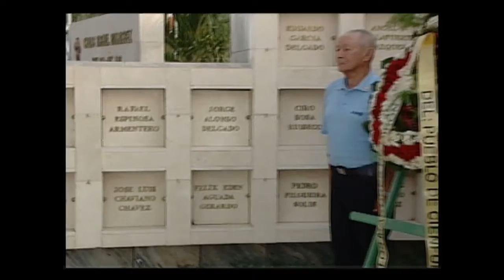Rinden tributo a combatientes de Playa Girón en Cienfuegos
A 56 años de la Victoria de Playa Girón, autoridades de la provincia, veteranos de la gesta y familiares rindieron tributo a los combatientes caídos en la hazaña.  La proeza representó la primera derrota del imperialismo en el continente americano.